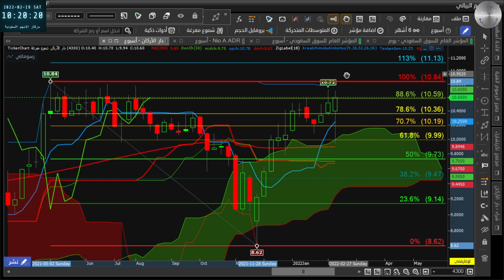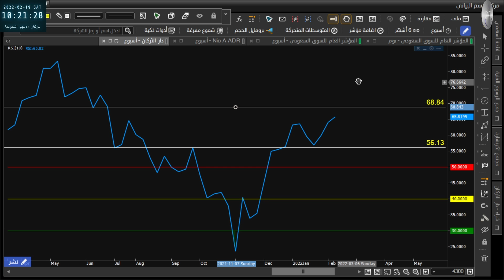شورتي عالسريع مع دار الاركان 19 02 2022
مشاهدة ممتعة